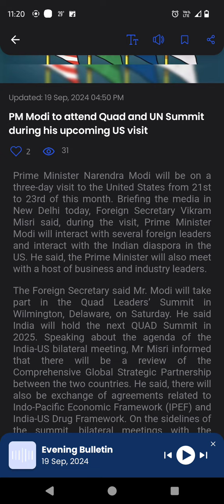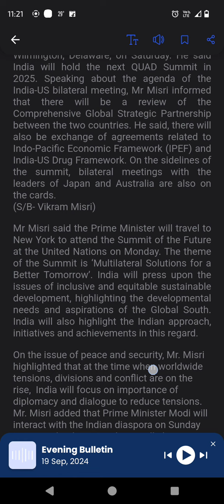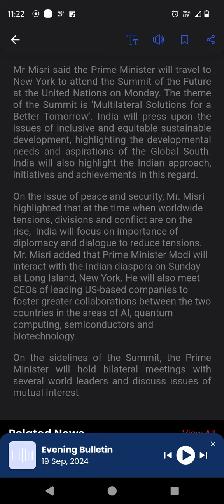PM Modi to attend Quad Summit in USA.